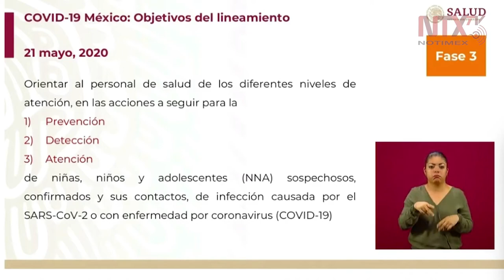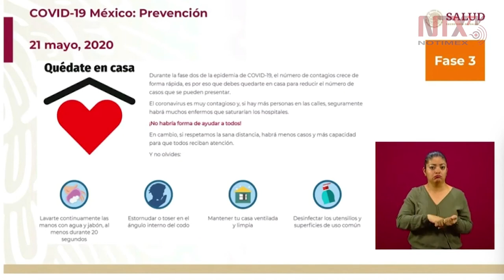Tenemos que buscar estrategias para mantener a los niños en casa: Miriam Esther Veras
Ante la detección de síntomas del coronavirus en infantes, se debe buscar la atención inmediata en la línea 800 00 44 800, destacó la Dra. Miriam Esther Veras Godoy, directora del Centro Nacional para la Salud de la Infancia y la Adolescencia de la Secretaría de Salud.